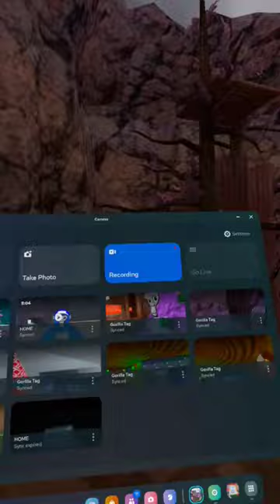what your stage color says about you